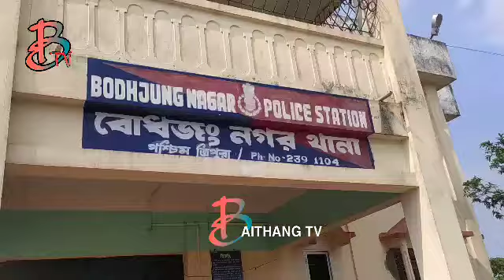Bike bai Gari Choprop Laimabai Khoroksa Tiprasa ni Yakwng Baikha || Patimung Rajchantai Pukiri Hatio